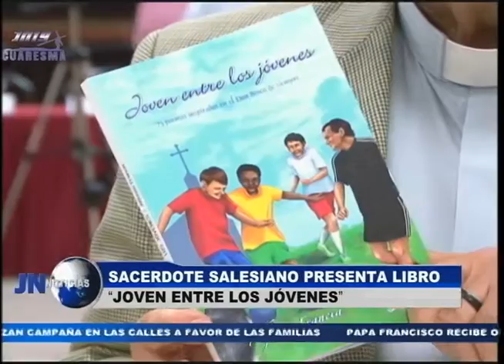030316 Sacerdote salesiano presenta libro Joven entre los jóvenes